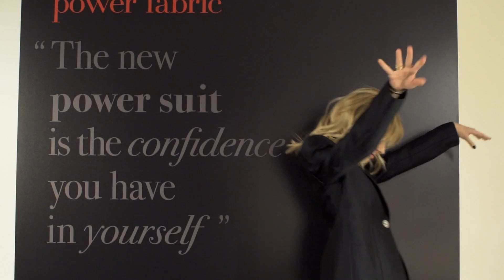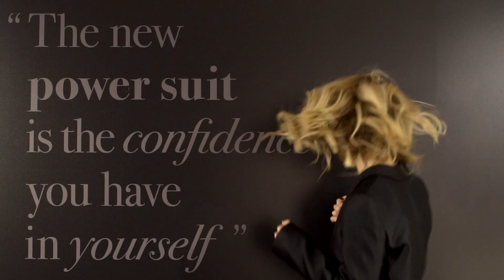Power Beauty by Armani Beauty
The new foundation gives you so much power